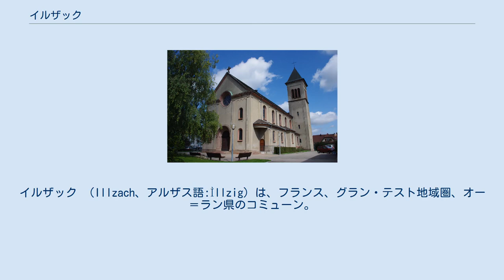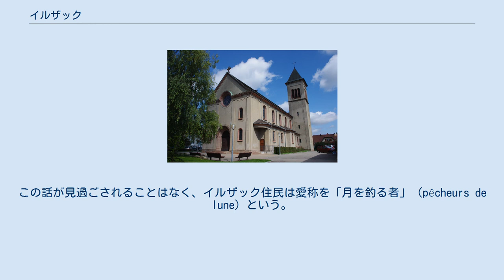イルザック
イルザック （Illzach、アルザス語:Ìllzig）は、フランス、グラン・テスト地域圏、オー＝ラン県のコミューン。
ミュルーズの郊外にある。
1798年にフランス共和国に併合されるまでは、ミュルーズ共和国（fr）の一部であった。
 イルザックは人口において県第4のコミューンである。
コミューンは、モダンアイム地区、カトル・セゾン地区、A36道路によってコミューン他地区から切り離されたヴォーバン地区とで構成される。
 このコミューンの名称の一部となっているイル川は、イルザシュ内でドレール川と合流する。
カトルバシュ川もまたコミューンを横断し、かつてはモダンアイム地区の製粉所に水を供給していた。
これらの多くの河川は、イル川の洪水対策の観点からイルザックに流れるようになっている。
 イルザックにはA36道路が通じる。
鉄道駅はないが、最寄りのミュルーズ中央駅までバスで行くことができる。
 この地に人が定住したのは紀元前4世紀頃である。
農民は現在のモダンアイム工業団地の場所に、長方形の小屋を建てていた。
 ガロ＝ローマ時代のイルザックの名は、ウルンシス（Uruncis）であった。
ローマ街道が交差する戦略的な位置にあり、温泉の存在で証明されるように小さな定住地であるウィクス（fr）はそれなりの繁栄をしていた。
しかし、この地は外からの侵略の経路でもあった。
数回の破壊をへて、4世紀半ばに集落は要塞化された。
5世紀半ばにはゲルマン人の補助的な駐屯地であった。
 1437年、ミュルーズ共和国はイルザックとモダンアイムの村を3200フローリンで購入した。
イルザックはこの出来事で共和制を経験し、フランス革命まではヘルヴェティア連邦と同盟を結んでいた。
しかし、ミュルーズを守る城壁の外側にあるために、村々はミュルーズを確保しようとする共和国の貴族たちの争いに苦しめられることになった。
イルザックとモダンアイムは数度の破壊を経験している。
1444年にはアルマニャック派軍が、1446年には隣接するレギスアイム領主が、1468年と1589年にはハプスブルク家軍が村を侵略した。
 1798年、ミュルーズ共和国議会は、最後の議会でフランスへの併合を採決した。
イルザックとモダンアイムはフランスのコミューンとなった。
 系統的な爆撃を受け続けた末、1945年1月20日、イルザックはドイツ軍の占領から解放された。
 伝説に、三人のイルザック住民の話が伝わる。
まちの料理屋で飲食した彼らはイル川に出かけ、川面に映った月を手にした傘で釣り上げようとした。
この話が見過ごされることはなく、イルザック住民は愛称を「月を釣る者」（pêcheurs de lune）という。
 コミューン内のナポレオン島には、南アルザス・ミュルーズ商工会議所が管轄する商港がある。
他に面積3万平方メートル以上の大規模ショッピング・モールがある。
 参照元:EhessとINSEE